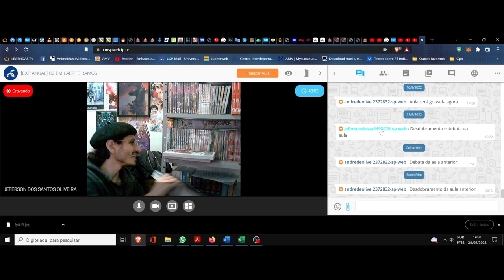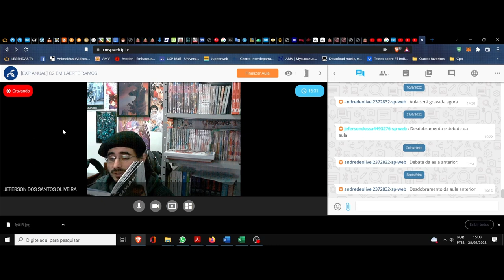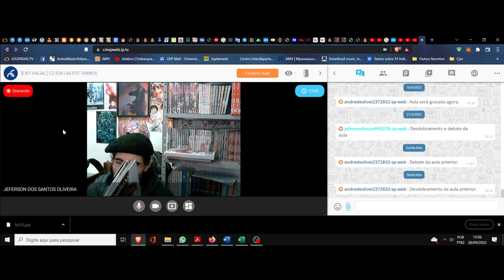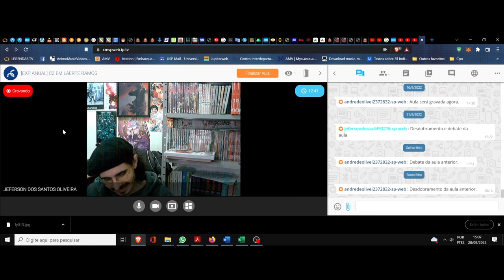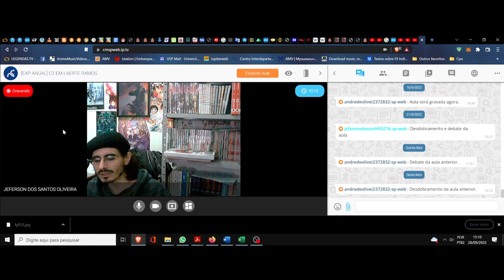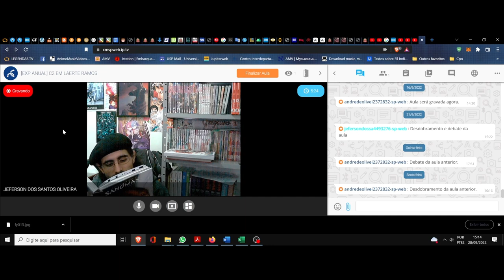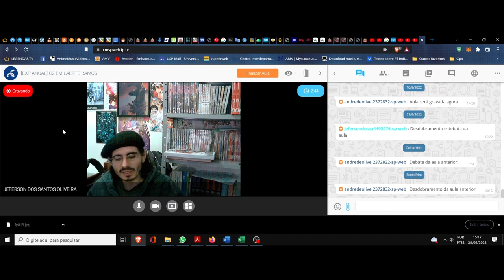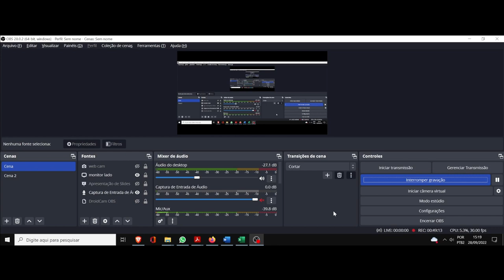(DC/22 03E) Aula 26 Eletiva. Sandman, clube da leitura. (9º Sonho)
P.s. Esqueci de usar o microfone principal, perdão pelo som